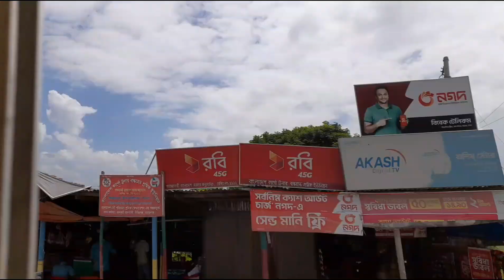একটি সুন্দর সকাল| Blog-01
Hi! I’m Monika. On my channel, you will find many types art and design. I love sharing art and design ideas with you guys as I experience them myself.
 to see more of my videos in your feed!

Feel free to add me on Instagram/Facebook: Art studio by Monika